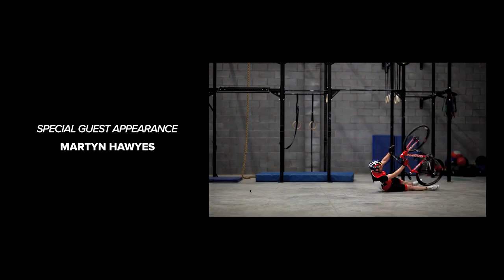Road Bike Party 2 Martyn Ashton - Chris Akrigg - Danny Macaskill - Road Bike Skills GCN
Road Bike Party 2 is here from GCN. The 3 Peaks Cycles Team loved the first one and we're loving this one even more. Check it out and let us know what you think or share your road bike Videos with us in the comments. Hope you love it as much as we do. Get it intouch with the details below and check out GCN too!

This video is the property of GCN - We claim no involvement in the making or distribution of the video

Road Bike Party 2 is here! Martyn Ashton and two very special guests take you on a new journey with a new bike in RBP 2.

Incredible stunts and amazing tricks all completed on a £15,000 Colnago C59 Italia? It can only be a Road Bike Party! Lycra-clad trials legend Martyn Ashton's first Road Bike Party was a YouTube sensation, so a sequel HAD to be made, bigger and better than before! Martyn was in the middle of filming when his life was transformed by an accident during a trials display which has left him paralysed from the waist down. Courage, determination and great friends have helped Martyn to complete his vision for what a Road Bike Party is.

Road Bike Party 2 features special guest appearances from two trials riding and YouTube legends, and music from Catfish and the Bottlemen with "Rango" and Capella.

In the words of Mr Ashton, "Party on"!

No bikes were harmed in the making of this film.

Capella - We Met At A Party (written by Dara Quilty and Ciaran Smyth)

A film by Robin Kitchin
Big thanks to the unsung heroes:
Andy 'Tunes' Ashton
Blake 'Zimbo' Samson
Chloe 'Darlin' Cosby
Darren 'Gym Balls' Roberts
Duncan 'Fakie' Shaw
Jack 'Bunny' Lindley
James 'All The Boys 'Jones
Mongoose 'Sweet' Bikes
National 'Manchester' Cycling Centre
Neil 'Brew' Martin
Nico 'Loop' Turner
Rowan 'Manual' Johns
Scott 'Tennis Court' Merrel
Thorpe 'aaaahhhh' Park
and
Lisa & Alfie 'The Legends' Ashton